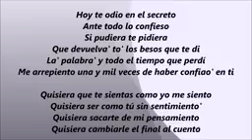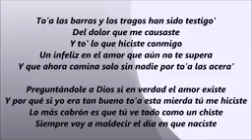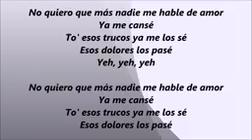Ya no quiero que me hablen de amor xq ya me canse ❤️